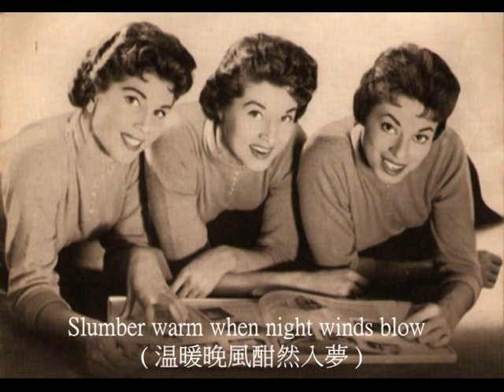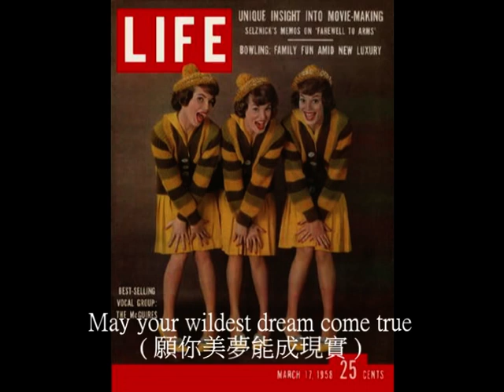May you always 願你常在..... by McGuire Sisters 1958 , 1950's - 60's 年代經典英文金曲三重唱 , 配上英文歌詞字幕和中文翻譯 lyrics.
知音人 1950's - 60's 年代至愛經典英文金曲三重唱
May you always 願你常在...
曲 : Dick Charles ( pseudonym of Richard Charles Krieg ) 1958
詞 : Larry Markes  1958
主唱 : The McGuire Sisters  1958

In memory of Dorothy McGuire
 ( February 13, 1928 – September 7, 2012 )

The McGuire Sisters were a singing trio in American popular music 1950's -  60's
The group was composed of three sisters :
Christine McGuire , Dorothy McGuire ,  Phyllis McGuire.
The McGuire Sisters were born in Middletown, Ohio and grew up in Miamisburg.
Their mother, Lillie, was a minister of the Miamisburg
and taught them to sing the church hymns.
They started singing in 1935 Miamisburg First Church of God (Anderson, Indiana),
Eventually, they sang at occasions outside church and, by 1949,
were singing at military bases and veterans' hospitals.
McGuire Sisters singing career started signed with Coral Records in 1952.
McGuire Sisters in USA Billboard Hot 100 :
1955  song ' Sinserely ' No. 1  and  ' He ' No. 10
1957  song ' Sugartime ' No. 1
1959  song ' May you always ' No. 11
There were another 32 songs with good result in USA Billboard Hot 100
and UK Singles Chart from 1954 to 1966 within all recorded.
They performed for five Presidents of the United States :
(Richard Nixon, Gerald Ford, Jimmy Carter, Ronald Reagan and George H. W. Bush)
 and for Queen Elizabeth II. In 1958.

May You Always lyrics  ( 願你常在... ) 歌詞
English lyrics with Chinese translation :

May you always walk in sunshine
( 願你行在艷陽高照 )
Slumber warm when night winds blow
( 温暖晚風酣然入夢 )
May you always live with laughter
( 願你終日笑口常開 )
For a smile becomes you so
( 微笑永遠隨伴着你 )

May good fortune find your doorway
( 願幸福常探望你家 )
May the bluebird sing your song
( 願喜樂鳥為你歌晿 )
May no trouble travel your way
( 願你前路一帆風順 )
May no worry stay too long
( 愁煩有如蜻蜓點水 )

May your heartaches be forgotten
( 願你悲痛不再存在 )
May no tears be spilled
( 願眼淚不會再灑落 )
May old acquaintance be remembered
( 願舊相知永記心頭 )
And your cup of kindness filled
( 願你的福杯常滿溢 )

And may you always be a dreamer
( 願你美夢做過不停 )
May your wildest dream come true
( 願你美夢能成現實 )
May you find someone to love
( 願你遇上心愛的人 )
As much as I love you
( 像我這多麼的愛你 ! )

Putting lyrics to enhance the video.